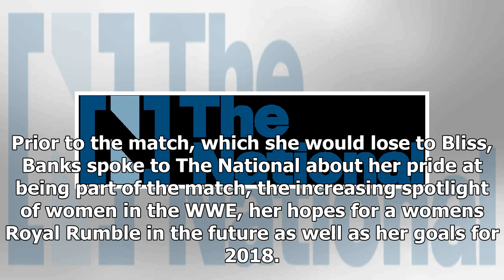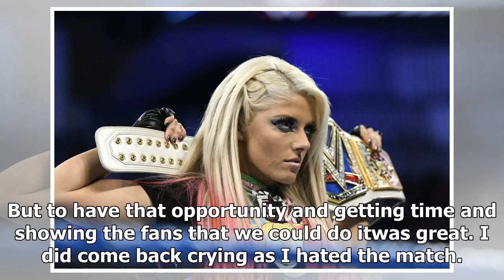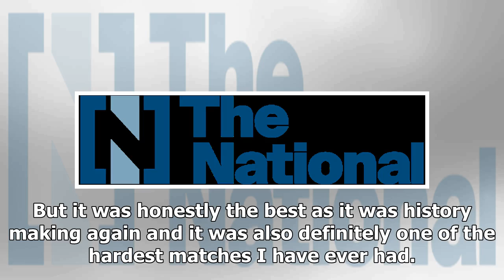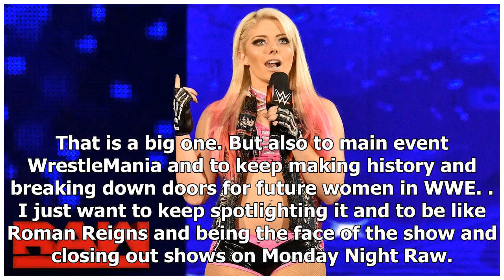TOP NEWS - Wwes sasha on banks making history in abu dhabi, put the spotlight on the womens divisio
TOP NEWS HEADLINES DAILY - TOP NEWS - Wwes sasha on banks making history in abu dhabi, put the spotlight on the womens division, and the idea of a possible royal rumble

WWE Superstar Sasha Banks made history in Abu Dhabi on Thursday when she took part in the first WWE womens match in the UAE against Raw Womens champion Alexa Bliss. Prior to the match, which she would lose to Bliss, Banks spoke to The National about her pride at being part of the match, the increasing spotlight of women in the WWE, her hopes for a womens Royal Rumble in the future as well as her goals for 2018. ___________________________________________________________________________ Read more...